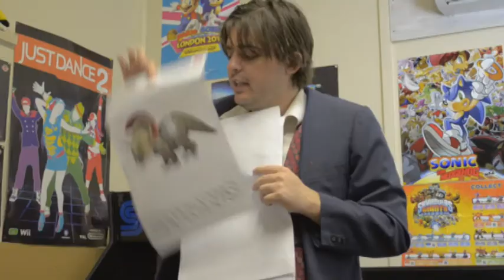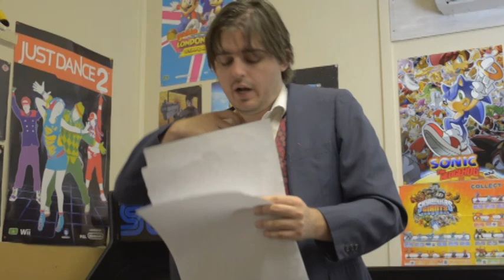Rejected Skylanders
Not all Skylanders make the final cut. Here are just some of the rejected Skylanders you didn't see. For good reason.